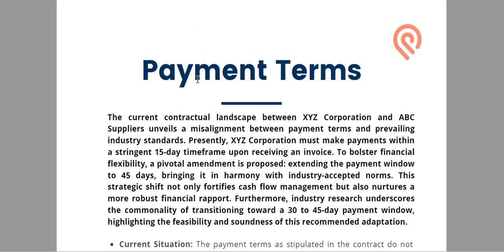ContrackAI Demo Video